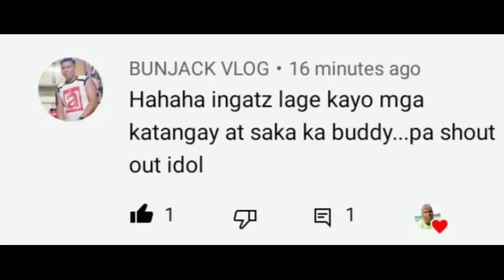Napakatinding hilaan nato?(balu o needle fish)😱💪.